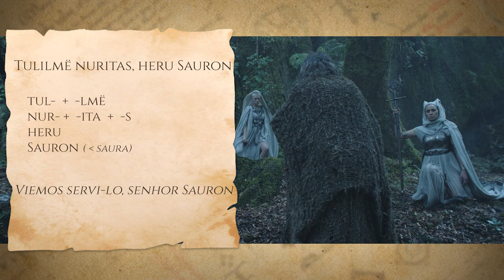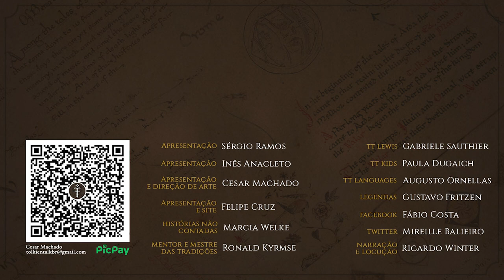Idiomas e traduções no 8º episódio de "Os Anéis de Poder" | TT Languages #12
Análise completa de todos os trechos em élfico e em outros idiomas criados por J.R.R. Tolkien presentes no 8º episódio da Primeira Temporada de Os Anéis de Poder, a série do Prime Video.

APRESENTAÇÃO
Augusto Ornellas

CONFIRA TAMBÉM!

TT Languages 06 - Idiomas e traduções nos 1º e 2º episódios de Os Anéis de Poder

MÍDIAS SOCIAIS

TRILHA SONORA

IMAGENS E ARTISTAS:
Prime Video
Karen Wynn Fonstad - The Atlas of Middle-earth (rev. ed. 1992)